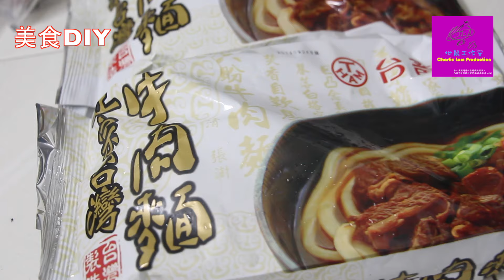美食DIY-第五集(老豆60歲生日煮台灣牛肉麵)